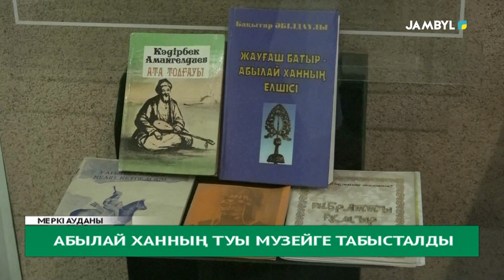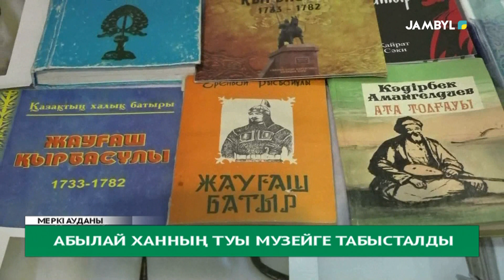Абылай ханның туы музейге табысталды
Абылай ханның туы музейге табысталды. Тарихи жәдігерді Меркі аудандық өлкетану мұражайына Жауғаш батырдың ұрпақтары берді. Биыл батыр рухты бабаның туғанына 290 жыл толып отыр. Осы мерейлі датаға орай, Жауғаш Қырбасұылының жетінші ұрпағы байрақты ұлттың игілігіне беруді шешкен.